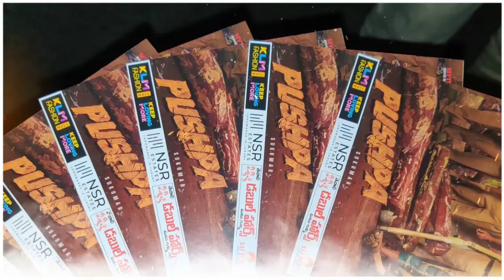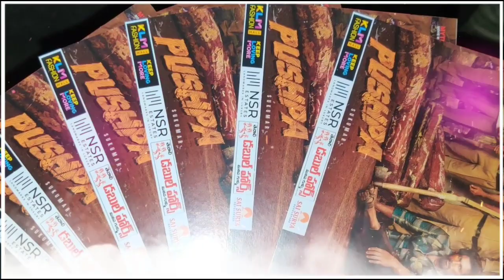0.33 సెకన్లు దగ్గర ఇది గమనించారా | Pushpa Teaser Highlights | Allu Arjun | PushpaTeaser | Sukumar